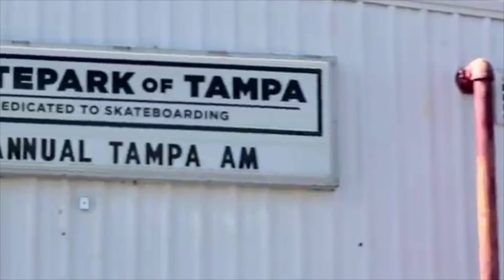Pharmacy crashes Tampa AM 2014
The Pharmacy Phamily made a trip across the country to be apart of one of the best skateboarding contests around. TAMPA AM!!!